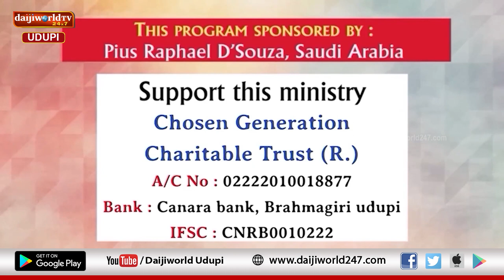Bidugadeya Sandesha | Message by Ps. Peter Quadros